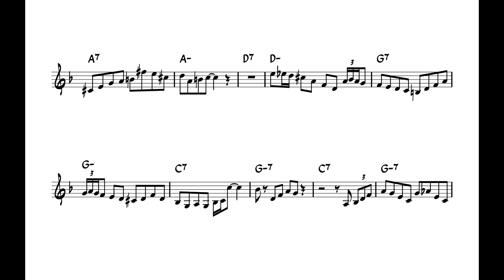Charlie Parker ¨Scrapple from the Apple¨ - Alto Sax Solo (Transcription C)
Charlie Parker - On Dial (1947)